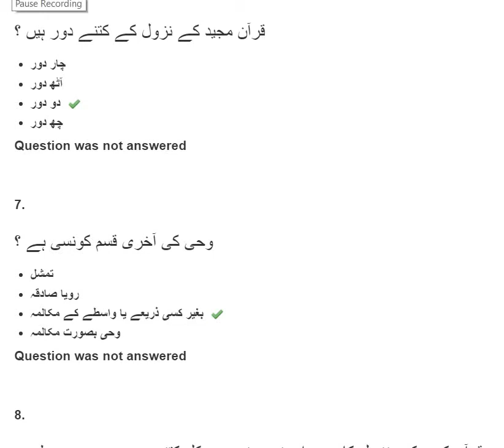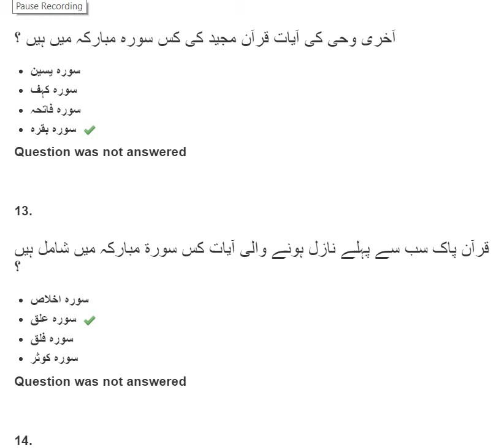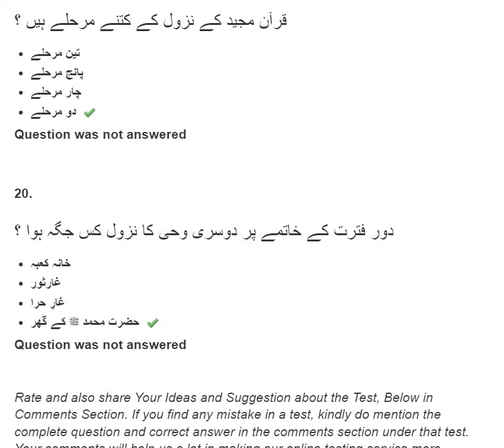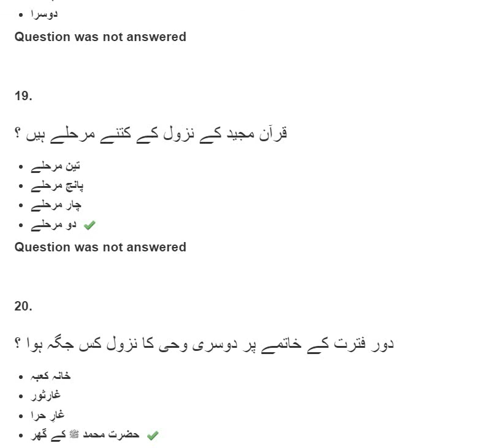General Knowledge 55 Islamici jnformation series 2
questions  answers    about Pakistan   world  current affairs   MCQs islamic questions
answers   Mcqs for Preparation of Fpsc, Nts, Ppsc, and other test. some of the test required Urdu Mcqs   english. science
 question answers